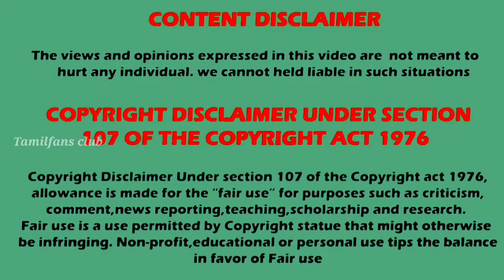🥳🏆No 1 பொழுதுபோக்கு நிகழ்ச்சி எது ? week 30 TRP